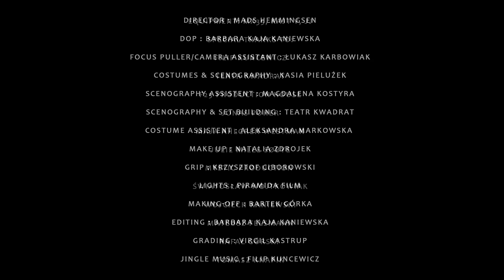Czesław Śpiewa - Nienawidzę cię Polsko (Official Video)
Teledysk promujący album Czesław Śpiewa "Księga Emigrantów. Tom 1".

Text : Michał Zabłocki

Producer : Marcin Dworucha
Production managers : Agnieszka Krzyżanowska, Jakub Adamczyk
Production coordinators : Adrianna Stalewska, Dagmara Gancarz.

Actors :
Birgitte Raaberg
Robert Gonera
Paweł Chochlew
Miłosz Fuławka
Adrianna Branecka

Director : Mads Hemmingsen
D.O.P. : Barbara Kaja Kaniewska
Focus puller/Camera assistant : Łukasz Karbowiak
Costumes & Scenography : Kasia Pielużek
Scenography assistent : Magdalena Kostyra
Set building : teatr kwadrat
Costume assistent : Aleksandra Markowska
Make up : Natalia Zdrojek
Grip : Krzysztof Ciborowski
Lights : Piramida Film
Making-off : Bartek Górka
Editing : Barbara Kaja Kaniewska
Grading : Virgil Kastrup
Jingle music : Filip kuncewicz

Equipment: MX35, KAJT V, JJ

SPECIAL THANKS TO:
Filip kuncewicz
Teatr Kwadrat
F25 production house
Jonas Poher
Maja ahlgren Westman
Julie Mille Søbye
Mystic production
Światosław Wojtkowiak
Wojciech Kaniewski
Mateusz Felsmann
Rafał Górski
Tomasz Knapik